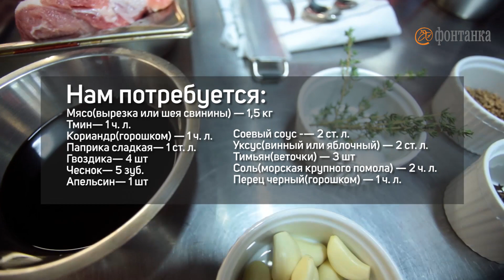Лучшая колбаса — это домашняя буженина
Для любителей бутербродов «Ланчбокс» предлагает отличную альтернативу вредной магазинной колбасе — домашнюю буженину. Процесс приготовления потребует времени, но при этом все операции крайне просты, а саму буженину можно хранить в холодильнике четыре дня. Главное, правильно подобрать мясо — оно должно содержать прожилки жира — и составить хороший букет из специй и пряностей. Замешиваем маринад надо на свежевыжатом апельсиновом соке — и его аромат звучит, как музыка. А помогает нам готовить идеальную домашнюю буженину певец и композитор Жан Татлян, который обожает кулинарию настолько, что придумывает собственные соусы из сухих ингредиентов: измельченных трав, фруктов, грибов. Почему из сухих? Это удобно — в любой момент добавляешь смесь в сметану, и вкусная заправка готова. Итак, сегодня в «Ланчбоксе» - бутерброды с бужениной.